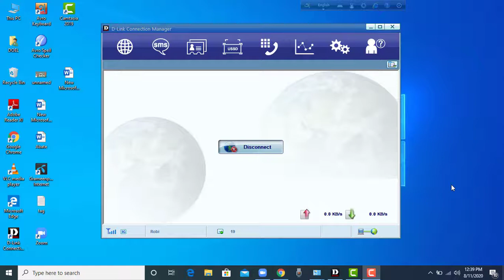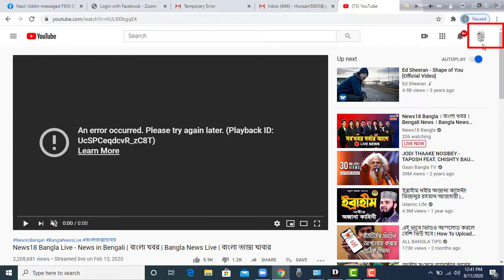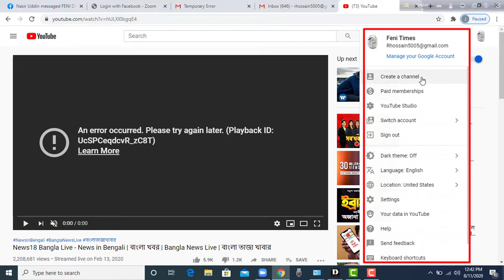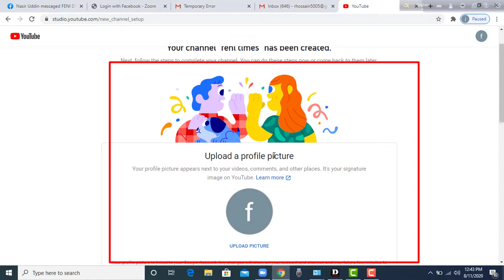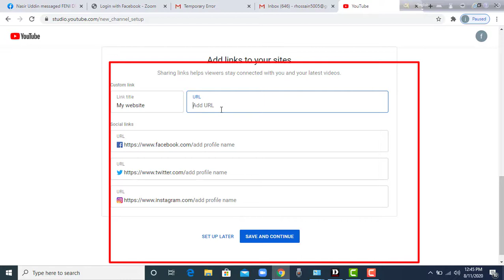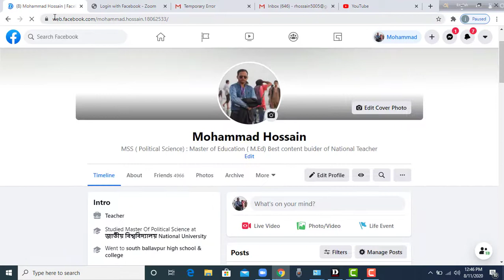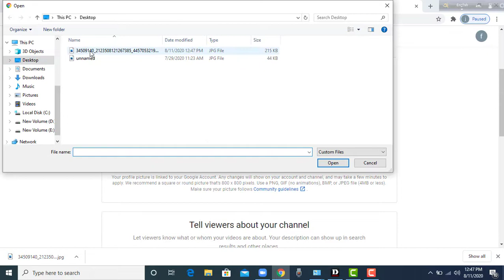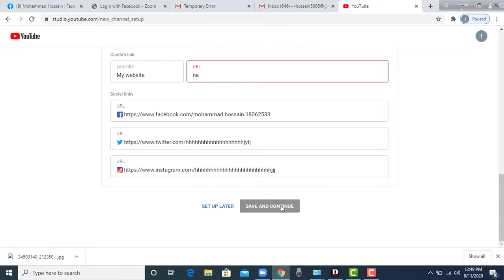How to create a YouTube channel Mobile or PC । Bangla Tutorial 2020 । ইউটিউব চ্যানেল খুলুন সহজে ।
This Tutorial I will show How to create a YouTube channel Mobile or PC bangla Tutorial 2020,so see How to create a YouTube channel Mobile or PC.
First of you need gmail account and then you could be able to create youtube channel mobile or pc and
Go to the youtube.com and when open the youtube interface
click on top right sight of setting or
click on create achannel
and you may able to create propessional youtube channel.
Then you follow to my
tutorial and try to how to open a youtube channel in pc or your mobile phone.
এই টিউটোরিয়ালটি দেখানো হয়েছে কীভাবে একটি ইউটিউব চ্যানেল মোবাইল বা পিসি বাংলা টিউটোরিয়াল 2020 তৈরি করা যায়।
আপনার প্রথমে জিমেইল অ্যাকাউন্ট প্রয়োজন এবং তারপরে আপনি ইউটিউব চ্যানেল মোবাইল বা পিসি তৈরি করতে সক্ষম হবেন
কীভাবে ইউটিউব চ্যানেল তৈরি করবেন বাংলা টিউটোরিয়াল।
ইউটিউব.কম এ যান এবং ইউটিউব ইন্টারফেসটি খুললে
সেটিং এর উপরের ডানদিকের দর্শন ক্লিক করুন বা
অ্যাকানেল তৈরি করতে ক্লিক করুন
এবং আপনি প্রস্তাবমূলক ইউটিউব চ্যানেল তৈরি করতে সক্ষম হতে পারেন।
তারপরে আপনি আমার অনুসরণ করুন
টিউটোরিয়াল এবং পিসি বা আপনার মোবাইল ফোনে ইউটিউব চ্যানেল কীভাবে খুলবেন তা চেষ্টা করুন।